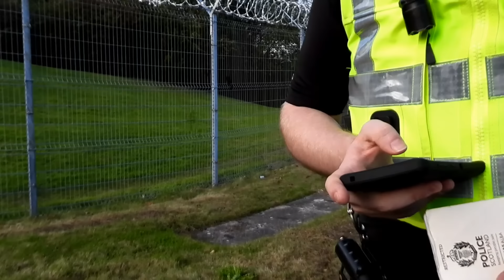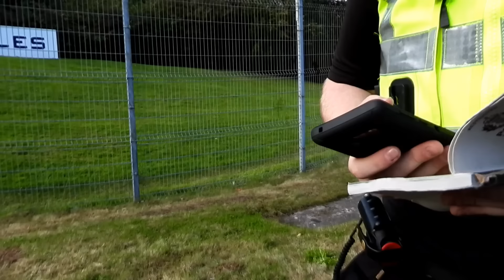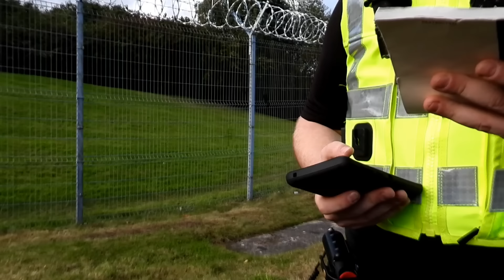MIB NUMPTYS PT 2